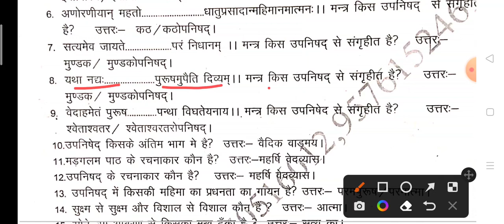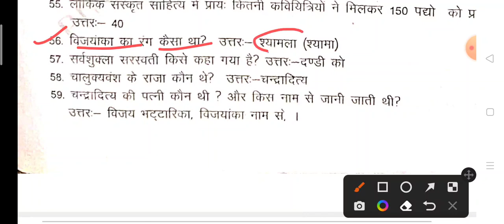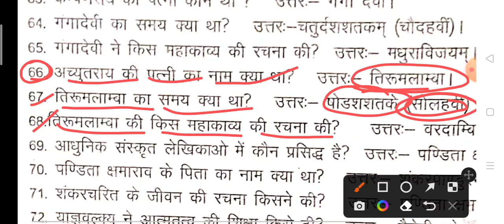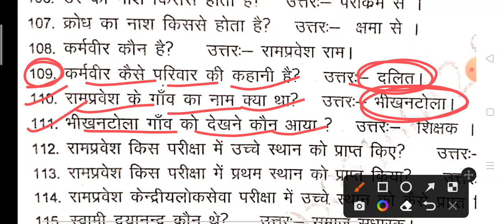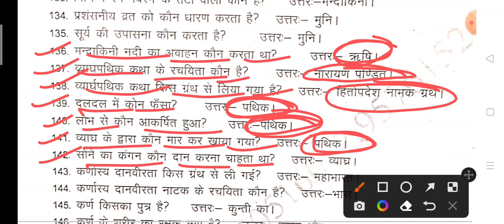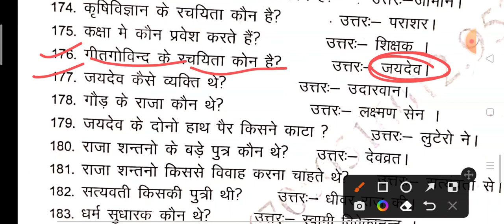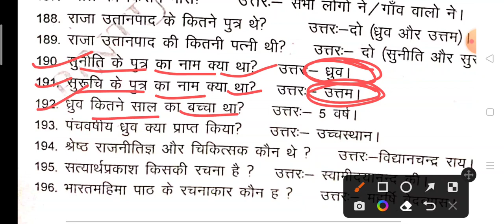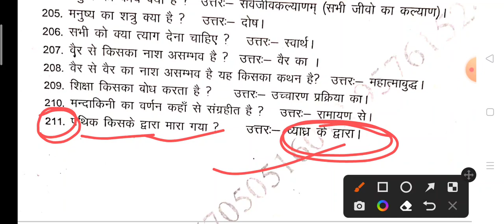class 10th sanskrit objective question 2023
BSEB 10th class Sanskrit objective 2023
dk life study, Varal videos, Rohit sir

bseb 10th class sanskrit objective question 2023,
bihar board class 10th sanskrit objective question 2023,
class 10 bihar board sanskrit objective question 2023,
bihar board 10th sanskrit objective answer 2023,
sanskrit objective question class 10 bihar board,
bihar board class 10th sanskrit objective question 2022,
Thanks for the watching videos varal
class 10 sanskrit objective question 2023,
10th class sanskrit objective question 2022,
class 10th sanskrit vvi objective question 2023,
ar carrier point class 10 sanskrit objective,
10th class ka sanskrit objective,
10th class ke sanskrit objective,
10th class ka sanskrit objective question,
bihar board class 10 sanskrit objective question,
10 class ka sanskrit objective 2022